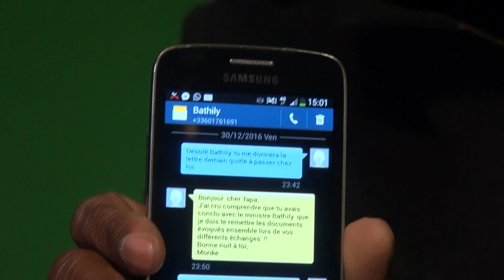Soninkara.com Collectif des mains Propres Tapa Konte